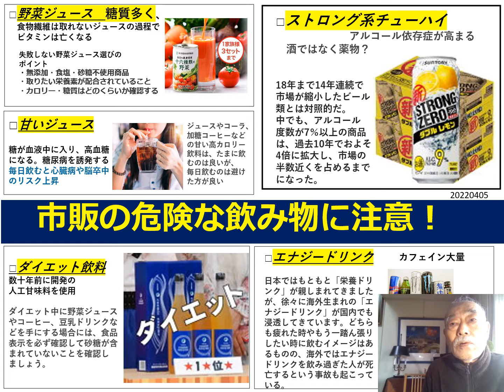２０２２０４０５ 市販の危険な飲み物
人間にとって水分の補強は欠かせないものです。
但し、水分であれば、何でもいいというわけではありません。
コンビニ、スーパーで売られている飲み物には危険なものが一杯あります。
注意しましょう！